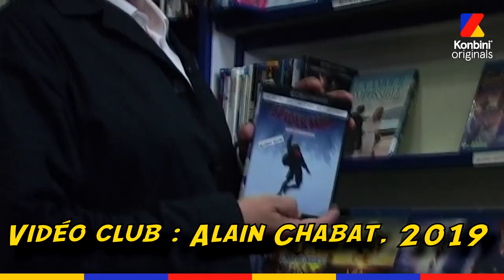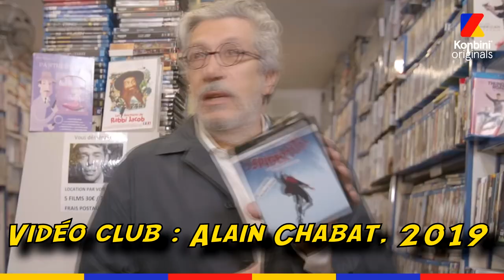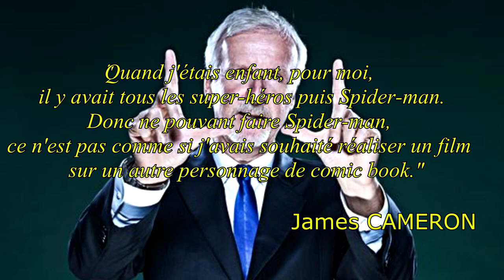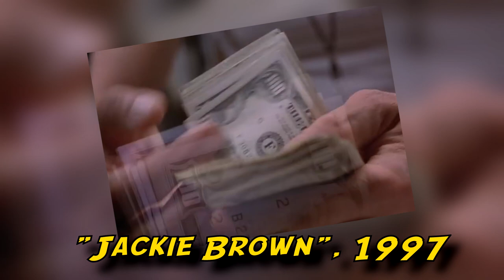TOP 5 : SPIDER-MAN de James CAMERON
Salut à toi, derrière ton écran ! Après l'épopée massive que fut l'épisode précédent, j'ai eu envie de faire un truc simple... C'est parti pour le TOP 5 des adaptations de comics qui ne se feront jamais.
 à mon grand regret :(